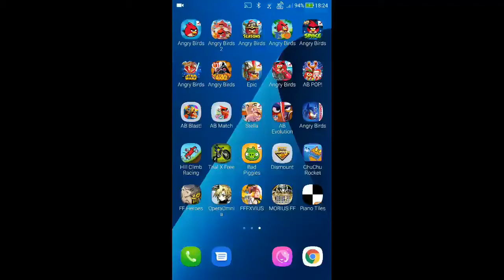Angry Birds - The Big Setup - Level 11-4 - 89,600 - World Record!